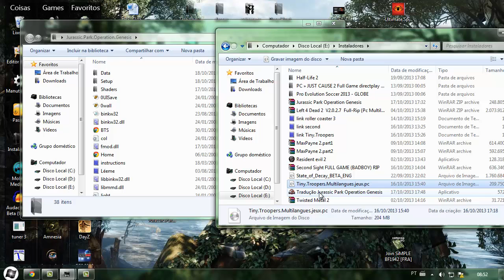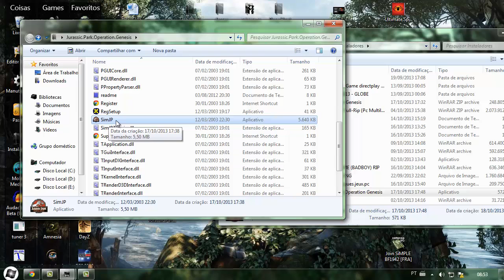Como baixar e instalar Jurassic Park: Operation Genesis "COM TESTE"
O objetivo principal do jogo é recriar o parque como um parque de diversões com dinossauros, obtendo uma classificação de cinco estrelas, realizando assim, o sonho de John Hammond. O jogador deve gerenciar e controlar vários aspectos do parque: o financeiro, científico, tecnológico, bem como a segurança. O jogador também pode adicionar atrações semelhantes às que aparecem no filme, como o safári, e outras atrações como um passeio em um balão e diversas variedades de plataformas para observação

ATENÇÃO, MUITA ATENÇÃO AQUI:

O LINK PELO MEDIAFIRE FOI EXCLUÍDO.

Cliquem em "GET THIS TORRENT" para iniciar o download pelo programa UTorrent. Você precisa do programa UTorrent instalado no seu computador para baixar por esse.

instalação:

Montar imagem JPOG MDF no Daemon Tools e instalar.

Copie o Crack (simjp.exe) e cole na pasta de instalação do jogo. Para fazer isso, clica com direito do mouse no icone do jogo, abrir local do arquivo, e cole lá.

É preciso se registrar na Tribo para baixar.

JOGOS ORIGINAIS DE GRAÇA

Ganhe jogos originais de graça! Basta ter Origin ou Steam, entrar nesse faça seu cadastro e complete ofertas, veja vídeos, jogue os games online. Com isso você ganha ''COINS'' e com eles você compra os jogos, cartas, itens, etc... Aprovador por mim!
Duvidas, pesquise sobre o Tremor Games.